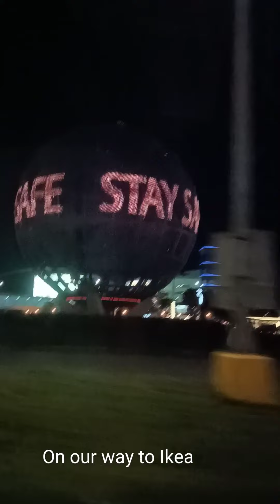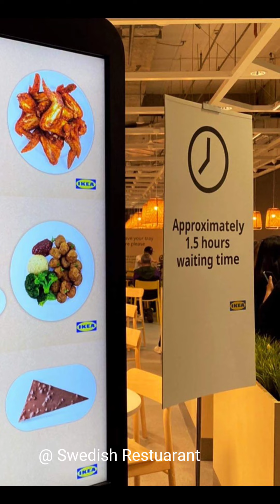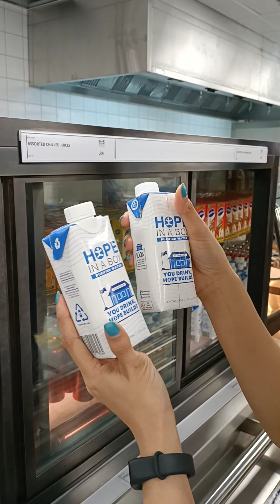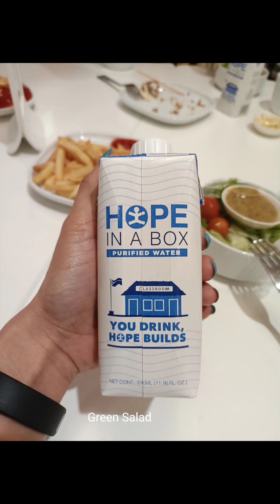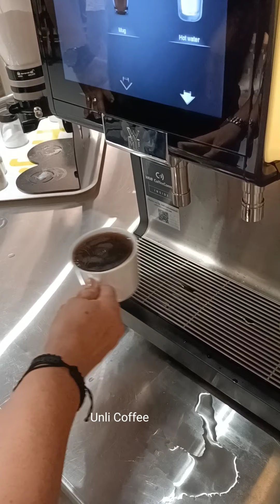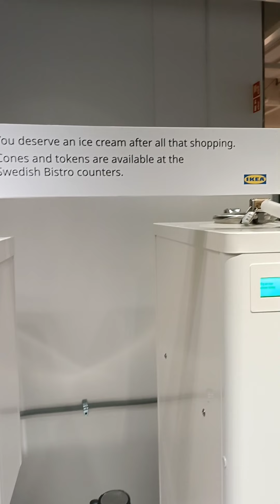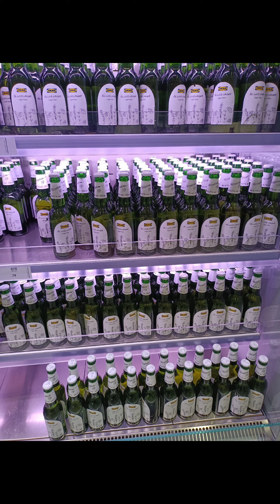WORLD'S LARGEST IKEA || IKEA Philippines || My 1st IKEA Experience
This is my 1st time to explore and be amazed by the newest and the world's biggest IKEA.

IKEA has opened its largest store in the world and its first physical location in the Philippines. The vast space of 700,000 square feet (65,000 square meters)—the size of the Palace of Versailles—stretches across five floors in a mall complex nestled against Manila Bay opened last Nov 25, 2021.